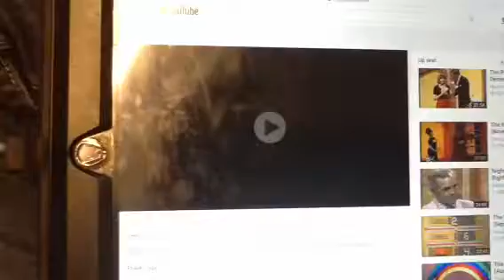The new price is right slates from November 14 1972